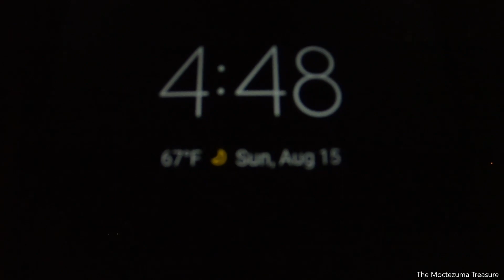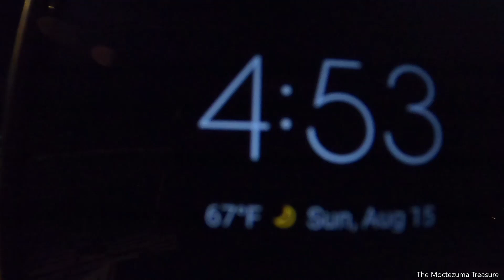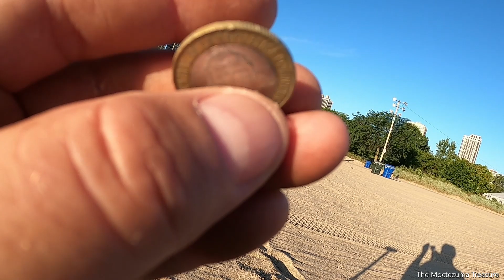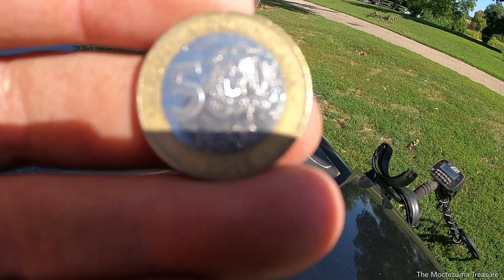Asiendo deteccion en la madrugada